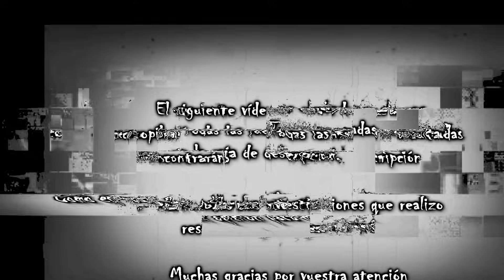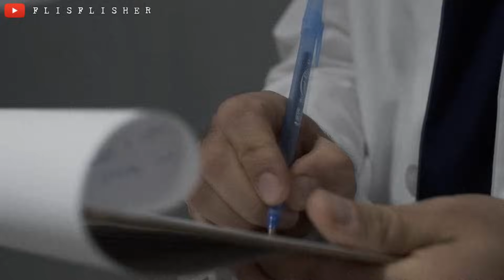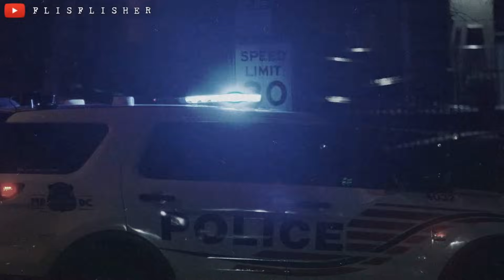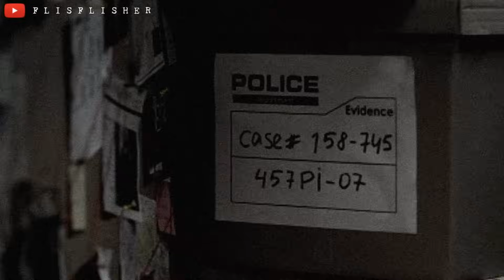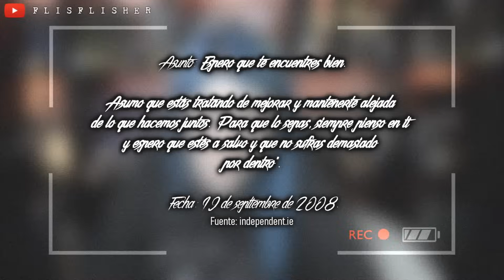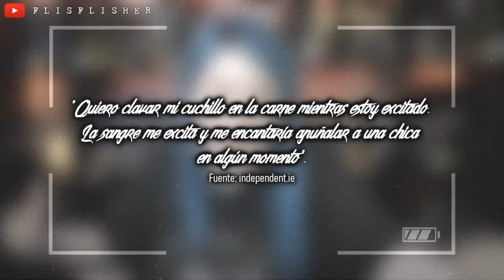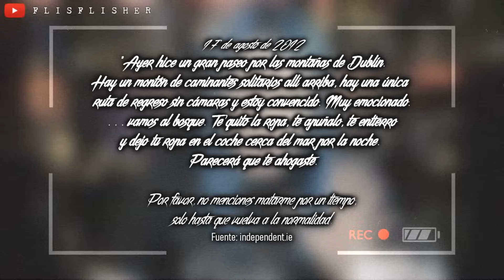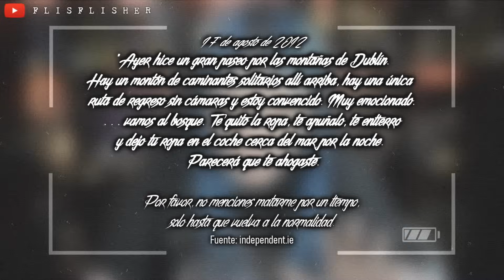Sus JUEGOS llegaron DEMASIADO LEJOS: El SINIESTRO CASO de ELAINE O’HARA | Flisflisher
🔴 ¡Muy buenas a todos! Hoy os traigo el caso de Elaine O'Hara, cuyas fantasías llegaron demasiado lejos.  Recordad que, como siempre, me abstengo de dar mi opinión personal y que todas las fuentes consultadas estarán un poco más abajo. Muchas gracias a todos ✨

¿MIS REDES?

EXPEDIENTE FLISFLISHER

MÚSICA DEL VÍDEO:
Judah's Lullaby · REPULSIVE